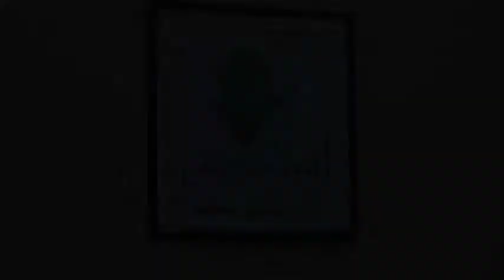Teknisi Litkayasa Kunjungi Kantor Pusat Balitbangtan | Kamis, 1 Maret 2018